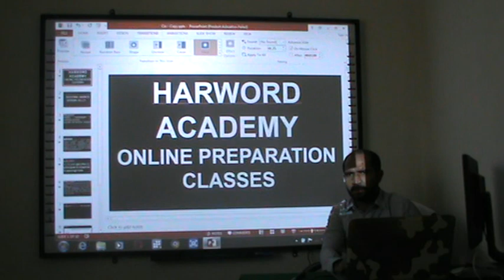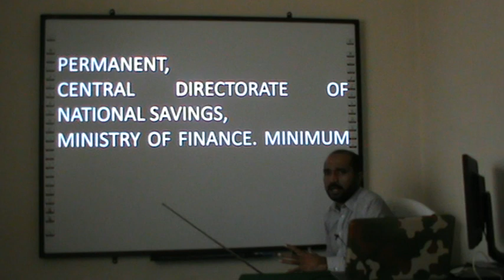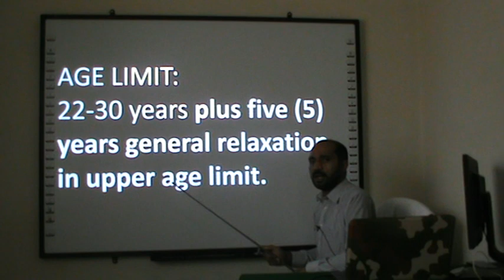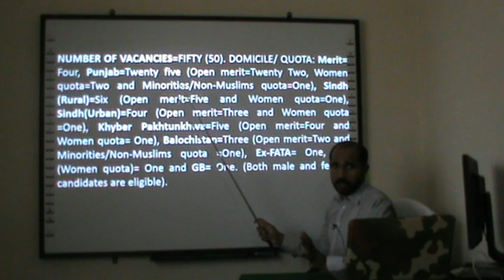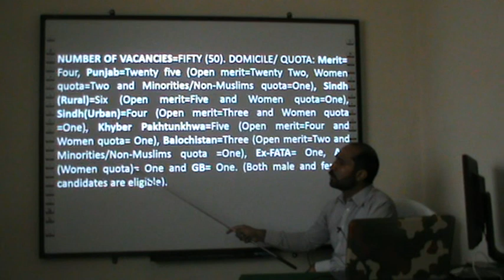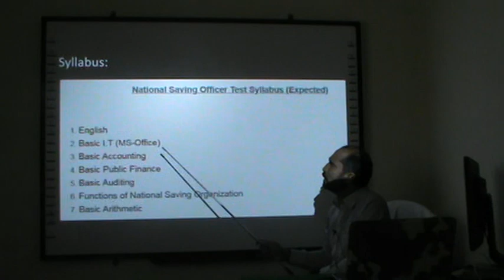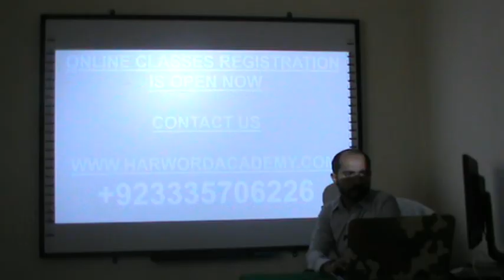National Saving Officer BPS-17 New Jobs, Syllabus and preparation (24 Aug,2020 last date)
for Registration
Whatsapp Group (Join Only 1)
Group-1